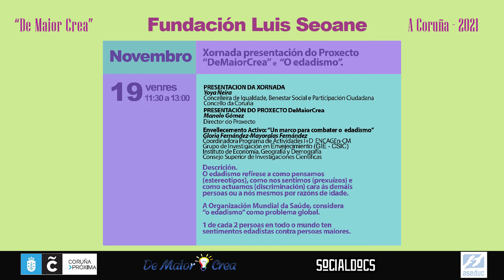Entrevista Manolo Gómez en Radio Voz, 19 nov.2021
Fragmento entrevista a Gloria Fernández Mayoralas del CSIC y Manolo Gómez director De Mayor Crea. En el Programa Un Café con Eva de Radio Voz. Previa a la jornada del 19 de noviembre de 2021.